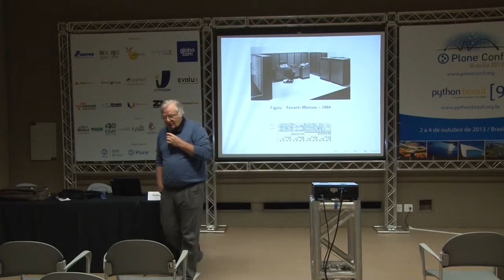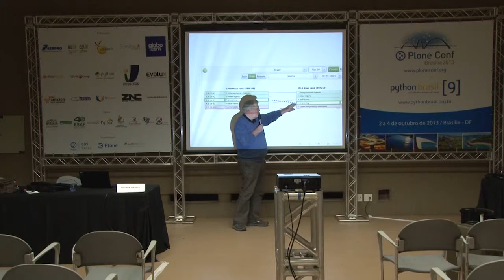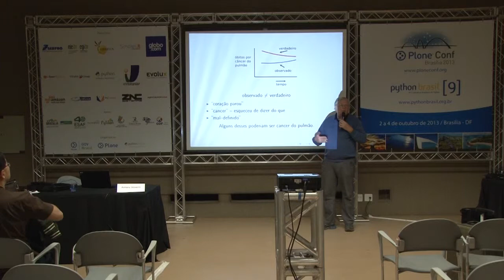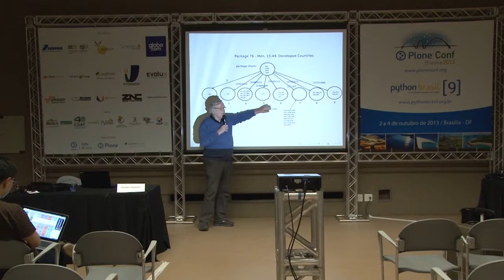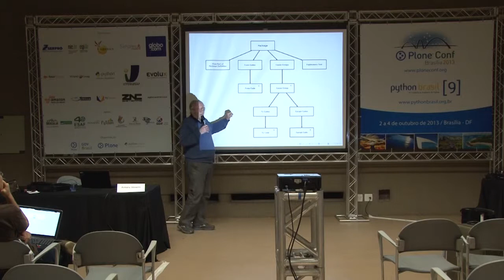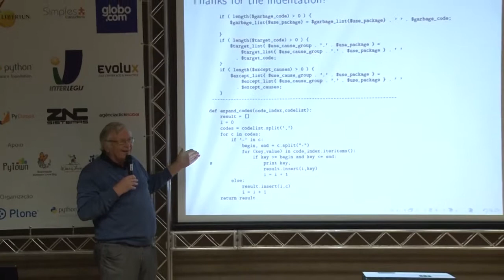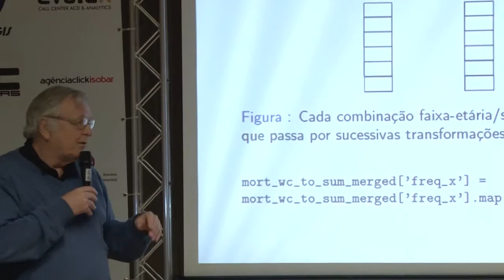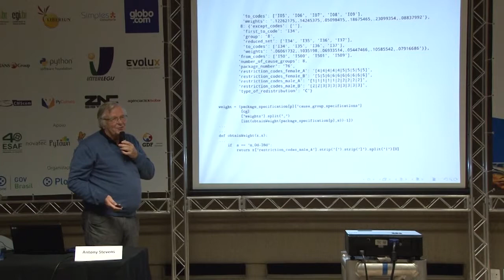Python para quem completa meio século de programação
Talk by Antony Stevens at Plone Conference 2013 and PythonBrasil[9] - Brasília / Brasil